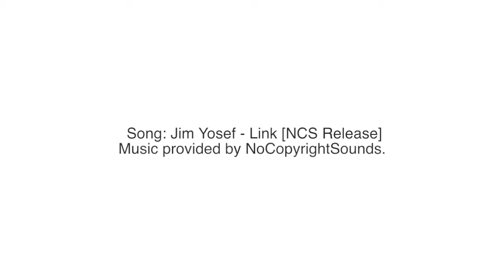DESI PERKINS X QUAY AUSTRALIA | HIGH KEY SUNGLASSES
❤️L I K E M E O N F A C E B O O K

❤️F O L L O W M Y T W I T T E R

❤️F O L L O W M Y I N S T A G R A M

❤️A D D M E O N S N A P C H A T

❤️F O L L O W M Y B L O G

CAMERA I USE